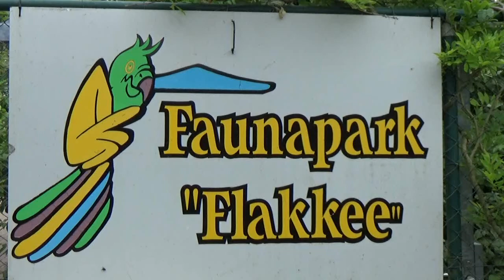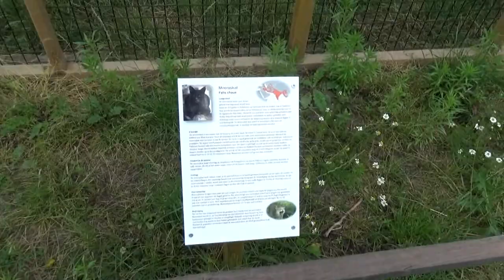Faunapark Flakkee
Een wandeling doorheen Faunapark Flakkee, lente 2017